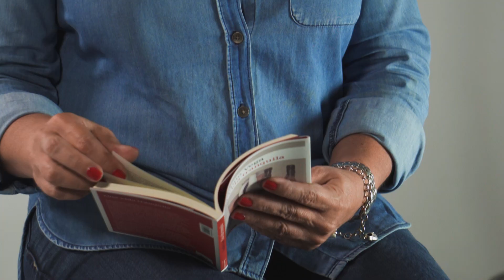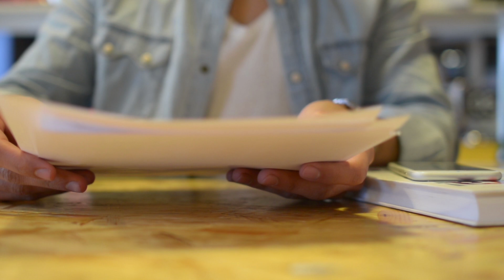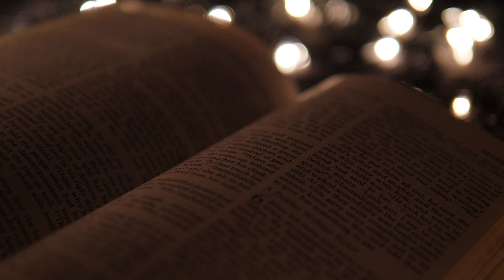Gloria Hernández y su trayectoria como escritora guatemalteca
Gloria Hernández,  escritora, ensayista, investigadora y catedrática universitaria ganó el Premio Nacional de Literatura Miguel Ángel Asturias en 2022, convirtiéndose en la séptima mujer que obtiene este premio.